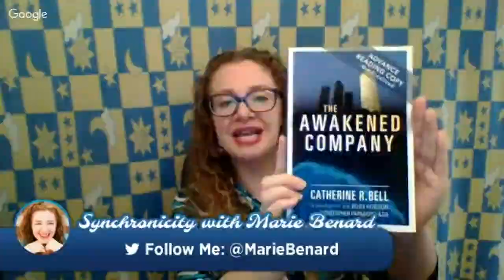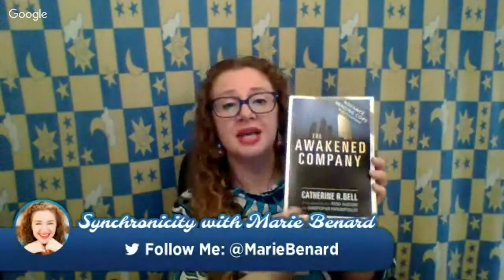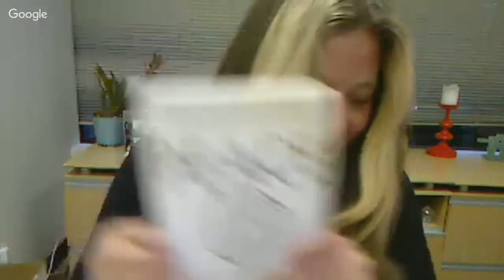The Awakened Company Movement - with Catherine Bell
Jump ahead using time stamps below
1:17 - Catherine shares her background as an executive recruiter
2:35 - how a period of struggle turned out for Catherine
6:47 - what does an executive search look like? Catherine shares the importance of believing in the vision of the company
8:27 - do you only work with companies who have a noble vision?
9:18 - why it's important for the vision to be a co-creation
11:10 - we discuss modern day slavery in the workplace and the importance of relationships in business - the difference between hiring and inviting employees to join
12:06 - the system of business must be rebooted - what is an awakened company?
more time stamps coming...

Today we talked with Catherine Bell, the author of The Awakened Company. She is building the movement towards an awakened economy that takes all stakeholders into account... CEOs, employees, suppliers, customers and the environment and humanity as a whole. If you want to join the movement and help make positive change, this interview and her book may be for you :)

Marie Benard's show, Synchronicity, airs on CiTR 101.9 FM in Vancouver. Her website is